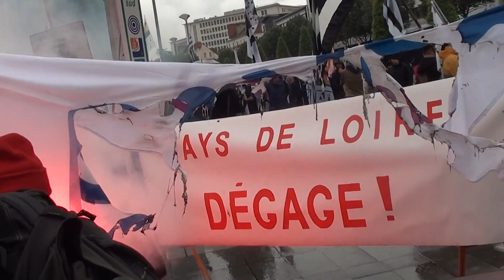Drapeau de la Loire ... brulant chaud ...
drapeau des pays de la Loire a été brûlé pour protester "contre cette réforme technocratique...
 Après une heure de marche au cri de "Naoned e Breizh" (Nantes en Bretagne), dénonçant "le déni de démocratie" d'une réforme territoriale conçue "sur un coin de table", le cortège a stoppé en haut du cours des 50-Otages pour voir brûler un drapeau des Pays de la Loire.